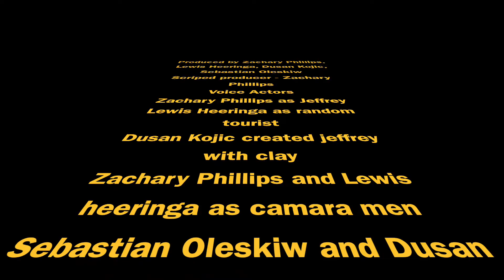Jun13 TT Jeffery's Big Fail